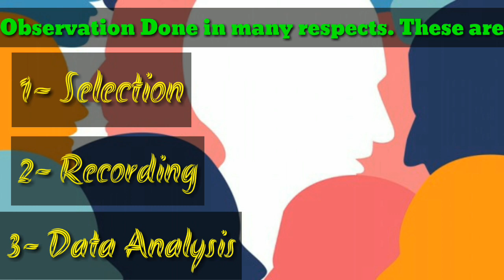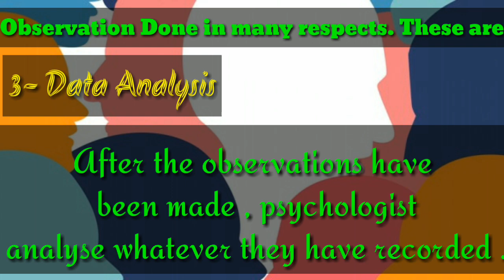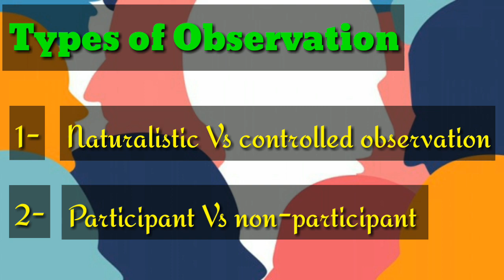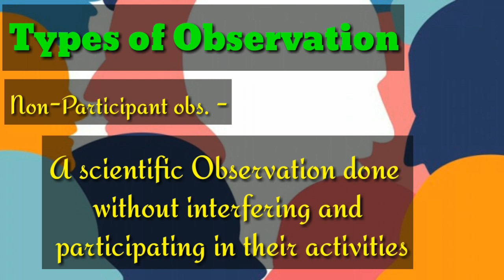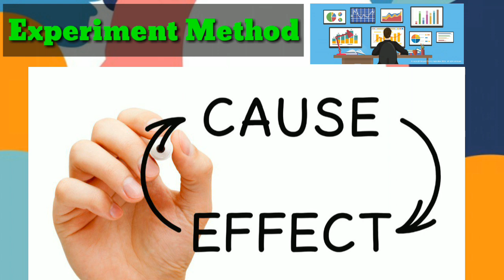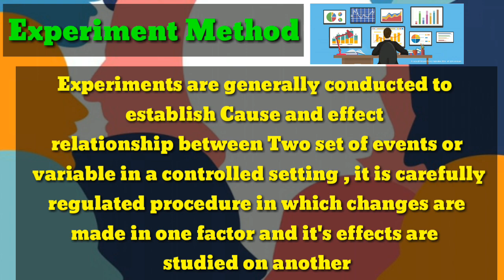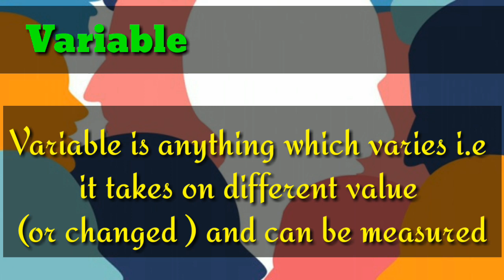Methods of Enquiry in Psychology Part-2 | NCERT Class- 11 | Hindi explanation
Methods of Enquiry In Psychology Part-2 | Class 11th , Hindi Explanation .

 Topics covered in this module are :
 1. Observational Method
 2. Naturalistic vs controlled & Participant vs non-participant
 3. Experiment Method
 4. Concept of Variable.

     -By Lakshya Chaturvedi